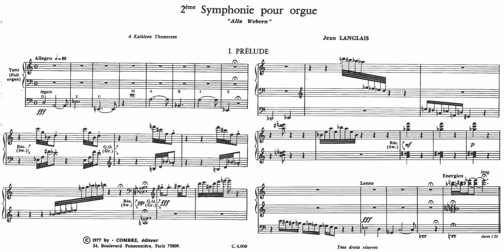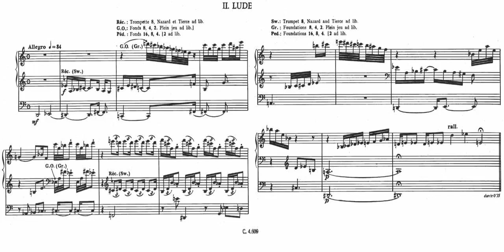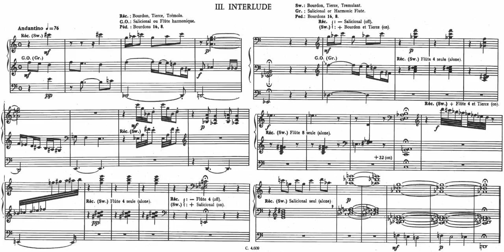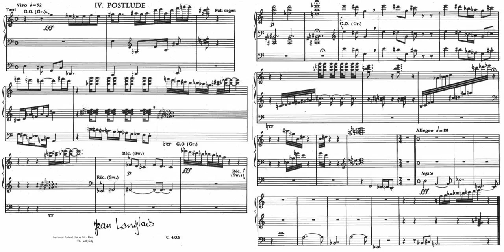Langlais, Jean (1977): Deuxième symphonie pour grand orgue « Alla Webern », op. 195 - Kevin Bowyer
Kevin Bowyer plays Jean Langlais' symphony no. 2, probably the shortest organ symphony ever written.
Langlais was born blind and was organist at Sainte-Clotilde in Paris.
0:00 I. Prélude
1:26 II. Lude
2:08 III. Interlude
3:46 IV. Postlude
Jean Langlais: Organ Symphony No. 2, op. 195